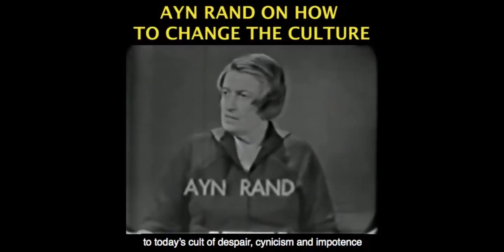The Fatal Flaw in Milton Friedman's Capitalism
This video was created by Christian Jackson.  Taken from Yaron Brook Show: Middle East & War - Streamed on Streamed live on Oct 9, 2019